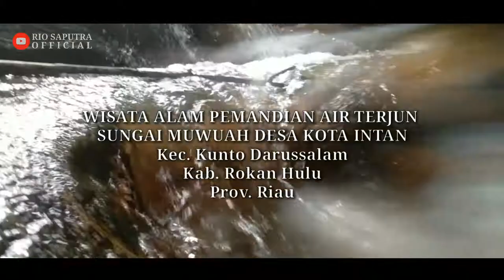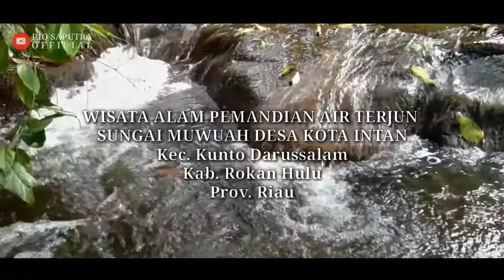Wisata Alam || Pemandian Air Terjun Sungai Muwuah || Desa Kota Intan